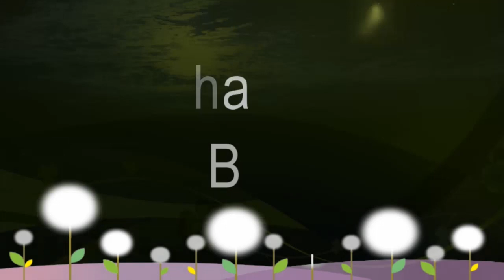Wax Garadka Beesha Cowlyahan oo Soo Dhaweeyay Musharax GOV MG Bashir Yusuf Haji Full Video HD